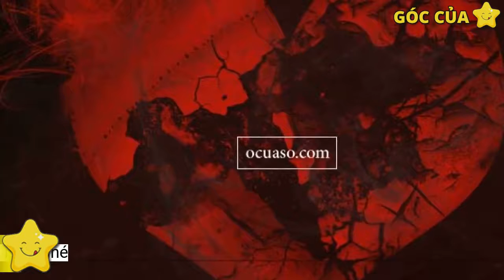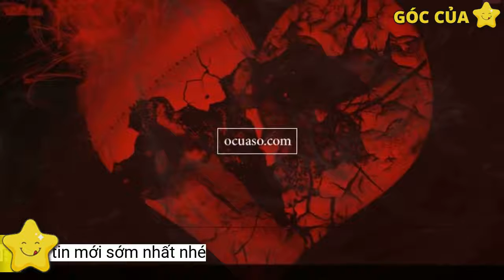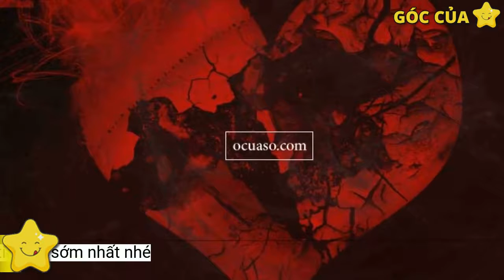Đau thương xin cất sâu trong tim người ở lại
Một cậu con trai bỏ lỡ cuộc gọi cuối cùng của mẹ trước khi mất, một người chồng đau đáu vì không thể cho vợ một cuộc sống đủ đầy hơn... Nỗi nhớ nhung còn mãi trong tim người ở lại.Mãi đến khi tôi khỏe hẳn và được trở về nhà, chị dâu mới nói cho tôi biết vợ tôi đã qua đời trong bệnh viện. Lúc đó, tôi đã không muốn sống nữa. Bà con lối xóm động viên, họ nói tôi phải ráng sống để lo cho hai đứa nhỏ.
Một hôm em nhận được dòng tin nhắn từ mẹ: “Nếu mẹ có chuyện gì, mẹ có để lại mấy triệu, hai cha con lấy mà xoay sở”. Em sợ lắm! Lúc bà ngoại mất, mẹ từng nói với em người sắp chết thường có linh cảm đặc biệt.
Một ngày sau đó tôi cũng được đưa vào phòng cấp cứu. Kể từ thời điểm đó tôi mất liên lạc với vợ. Khi sức khỏe dần hồi phục, tôi tìm đến từng phòng trong bệnh viện để hỏi thăm tin tức của vợ. Nhưng vô vọng.
Lúc nhận quà cô ấy mừng lắm. Vợ tôi còn nói giỡn: “Mai mốt không có xin chạy ké xe nhen!”
Tuyết ơi!
Đã là nỗi đau thì không có nỗi đau nào lớn hơn nỗi đau nào, chỉ khác cách người ta đón nhận và bước qua. Những câu chuyện dưới đây chỉ là một phần nhỏ trong nỗi đau chung của rất nhiều gia đình có người thân tử vong trong đợt dịch Covid-19 lần thứ 4 tại TP.HCM.
Ban đầu chú em bị nhiễm nhưng không biết nên lây cho bà ngoại, sau khi bà mất, thì tất cả các thành viên trong nhà đều nhiễm bệnh.
Đau lắm! Tôi khóc hoài. Tôi cạo sạch tóc cho nhẹ đầu nhưng lòng vẫn nặng trĩu.
Em tên là Huỳnh Anh Khôi, mẹ em mất ngày 11/8, trước đó không lâu bà ngoại cũng mất vì Covid-19.
Ngày 23/7, hai cha con em đi cách ly, còn mẹ được đưa đến bệnh viện cấp cứu vì sức khỏe chuyển biến xấu. 9 ngày trong khu cách ly với em là 9 ngày ác mộng. Em thường xuyên nhắn tin để hỏi thăm tình hình của mẹ.
Đêm 10/8, vào lúc 20h25 mẹ gọi cho em nhưng em đã không nghe máy. Lúc sau, nhìn thấy cuộc gọi nhỡ, em tự nhủ sáng mai sẽ gọi lại cho mẹ. Nhưng em đâu biết đó là cuộc gọi cuối cùng của mẹ.
Cuộc gọi cuối cùng
Chiều 23/7, xe cấp cứu đến nhà đưa mẹ đi, hôm đó trời đổ mưa lớn. Lúc đi ra, mẹ ngoảnh lại nhìn em, đó là lần cuối em được nhìn thấy mẹ.
Sáng hôm sau, mẹ em qua đời tại bệnh viện.
Nhiều tuần sau đó em không muốn nói chuyện với ai, chỉ muốn ở một mình. Trước đây, mỗi lần đi chơi xa, em thường mua quà tặng cho mẹ. Khi là con gấu bông, khi là cái sợi dây đeo cổ. Có lần em hỏi mẹ: “Ủa, cái ví con mua cho mẹ đâu?”. Mẹ cười, nói: “Xấu quá ai thèm xài”. Lúc mẹ mất, em mở tủ của mẹ ra, những món quà em tặng được mẹ cất kỹ không thiếu món nào.
Ngày thành phố nới lỏng giãn cách, ba chở em đến chùa thăm mẹ. Đi qua từng nẻo đường thành phố, những ký ức của mẹ lại hiện về. Em nhớ cảm giác được ngồi phía sau mẹ. 16 năm qua, mẹ hy sinh cho em quá nhiều.
Tôi tên là Phạm Minh Dũng, vợ tôi qua đời ngày 27/6 vì nhiễm Covid-19.
Giữa tháng 6 nhiều hộ dân trong hẻm bị nhiễm Covid-19, gia đình tôi 4 thành viên phải vào bệnh viện thu dung điều trị. Ban đầu, tôi và vợ được nằm cùng một phòng, nhưng sau khi trở nặng, vợ tôi được đưa xuống phòng cấp cứu.
Nhà tôi nghèo. Từ lúc cưới nhau, hai vợ chồng chỉ biết làm lụng nuôi con, ngày lễ hay kỷ niệm tôi đâu có gì tặng cho vợ. Ba năm trước tôi xin đi làm bảo vệ, tích góp 11 tháng tiền lương, tôi mua một chiếc xe máy tặng cho vợ. Đó là món quà lớn nhất, cũng là duy nhất kể từ lúc cưới nhau.Tuyết ơi! Tôi chỉ muốn nói cảm ơn bà vì đã đến bên đời tôi. Và, xin